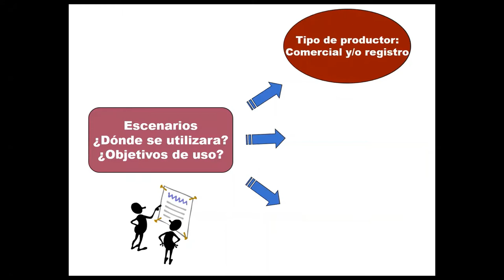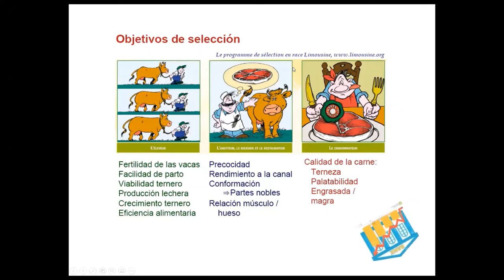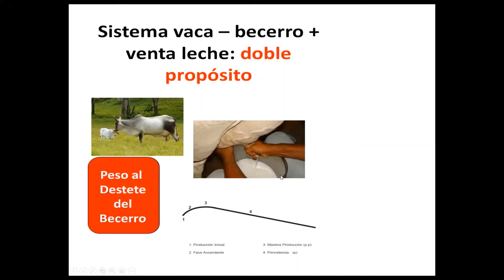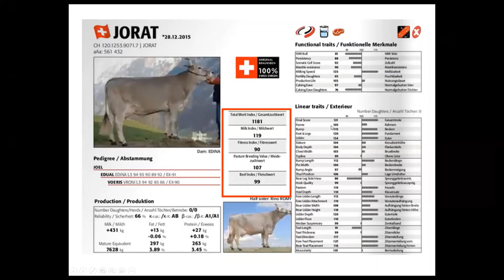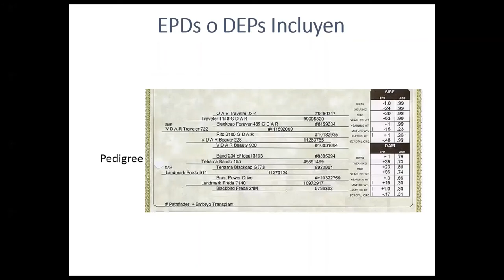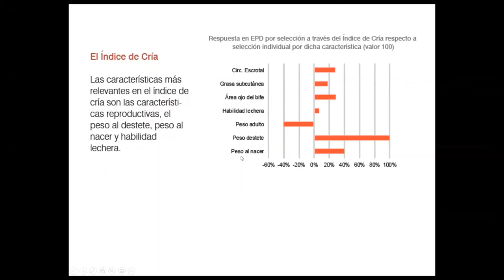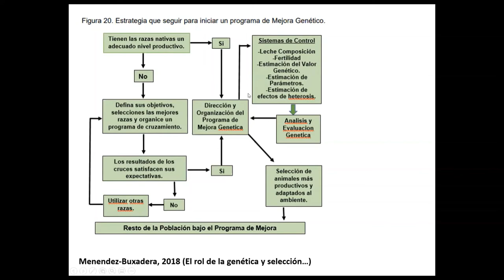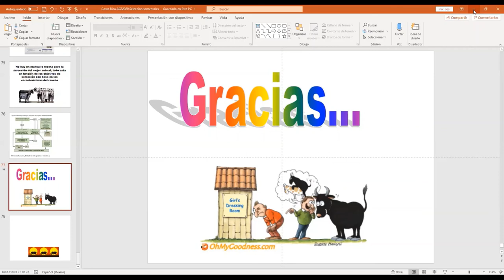Charla Selección Reproductores Bovinos para Carne y Leche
Video con la charla completa de impartida por el Ing. Joel Domínguez Viveros, PhD. miembro de la facultad de Zootecnia y Ecología de la Universidad de Chihuahua. La misma se dió bajo una colaboración entre el INTA, Corfoga y la Cámara Nacional de Productores de Leche buscando complementar el trabajo que se realizan en los proyectos de Evaluación Genética de Bovinos de Carne y el de Mejoramiento Genético Lechero.